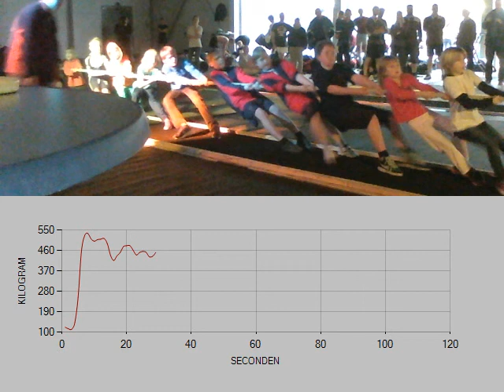Openingstrek met de aanwezige kinderen (trek1)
2de indoortoernooi TTV De Berketrekkers